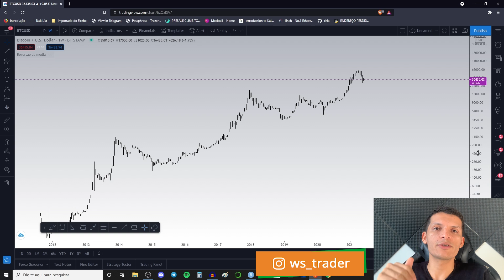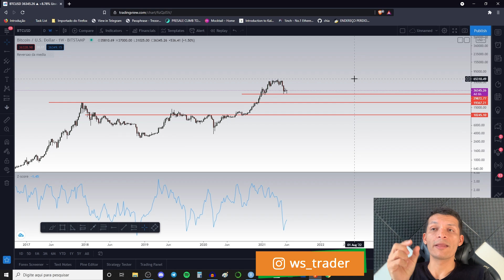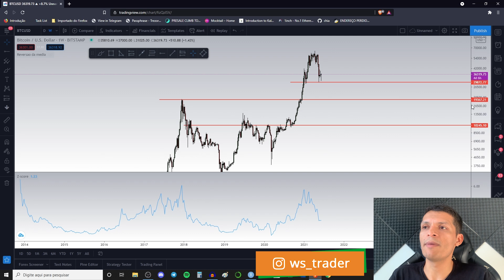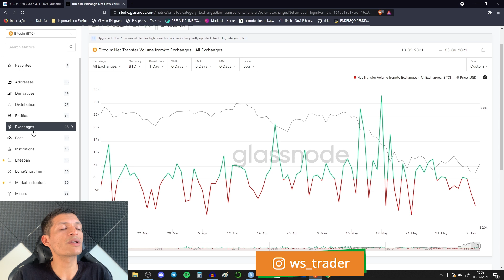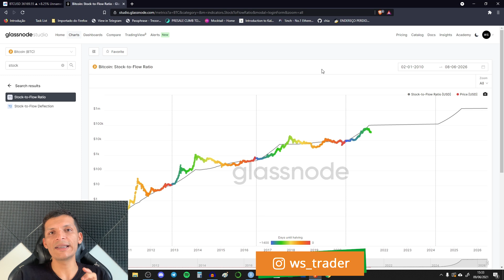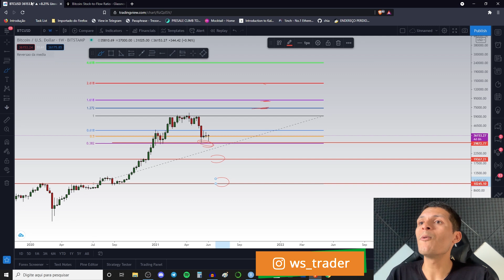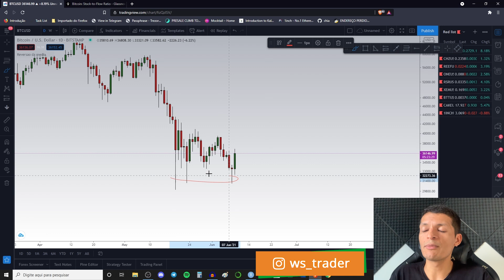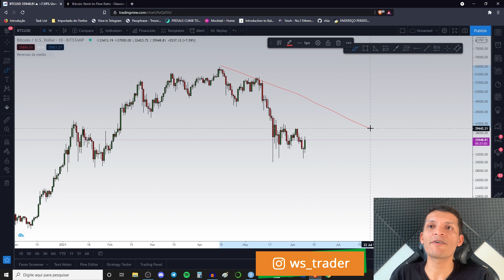EL SALVADOR ADOTA BITCOIN (BTC) E IMPULSIONA PREÇO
Mesmo diante de grandes notícias da Tesla aceitando Bitcoins como forma de pagamento o Bitcoin segue lateralizado ao longo do último mês e isso tem deixado muitos com medo do que pode vir a rolar nos próximos dias com os preços, o que esperar do Bitcoin nesse momento?

Confira na análise de hoje!